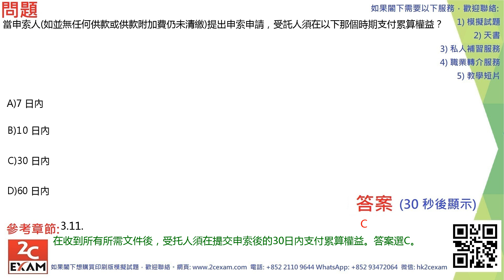QID349 強制性公積金計劃考試模擬試題 MPFE Past Paper